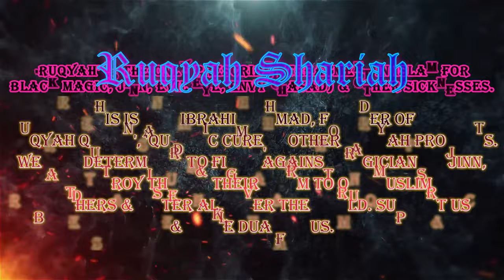Ultimate Ruqyah to destroy Black Magic of Impurity, Dirt, Filth and Photo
☞ 2.  Please keep your eyes closed and pay attention to the Ruqyah.  Don't sleep, because if you sleep during listening to Ruqyah, it will not fully benefit you. If you felt sleepy, then listen ruqyah in standing position.

Founded by Raqi Abu Ibrahim Ahmad (Region: Bangladesh)